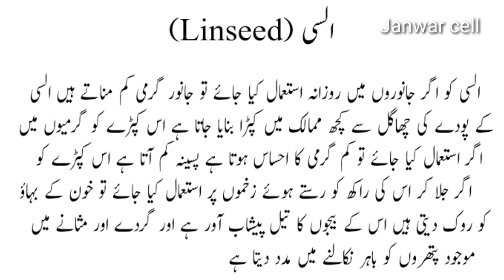Linseed |السی |Herbal madicine|VA.Azhar Turk |Janwar Cell